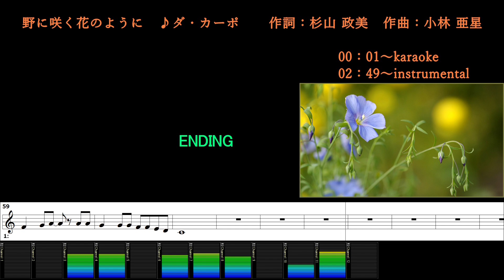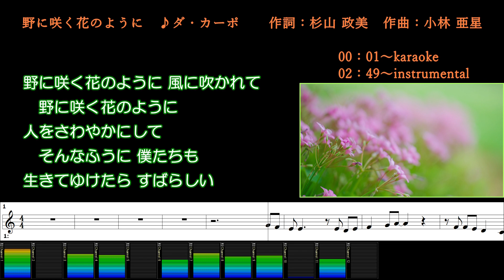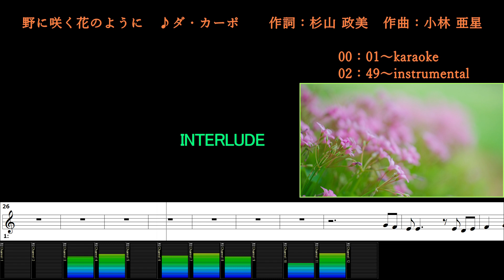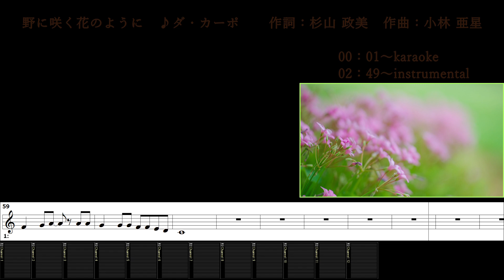野に咲く花のように/ダ・カーポ/カラオケ＆instrumental/歌詞/NONISAKU HANANO YOUNI/Da Capo/裸の大将放浪記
(00:00～) カラオケ/歌詞
(02:49～) メロあり練習用BGM/歌詞

jasrac 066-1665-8 野に咲く花のように
作詞：杉山 政美
作曲：小林 亜星
著作者：杉山 政美/小林 亜星